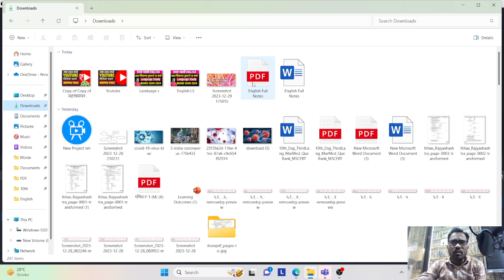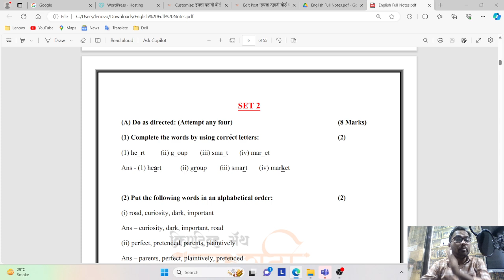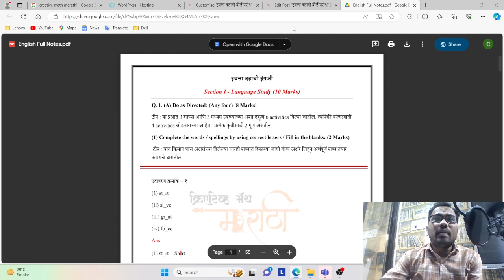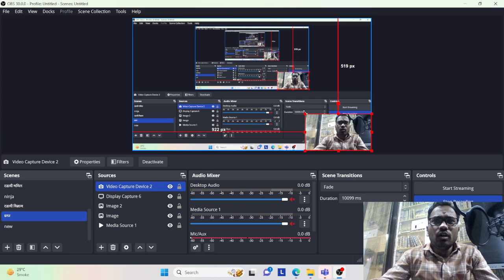आता इंग्रजी मध्ये पडणार 90 + | आत्ताच डाउनलोड करा या नोट्स | 10th Maharashtra Board Exam | IMP Notes